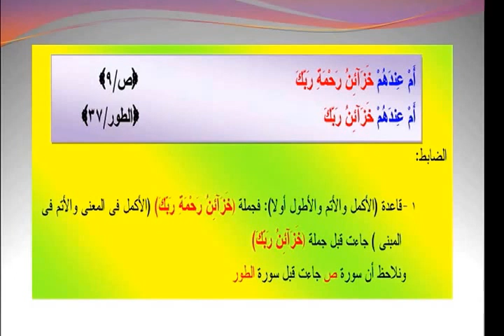متشابهات سورة ص- فيديو رائع لضبط متشابهات سورة ص فى دقيقة